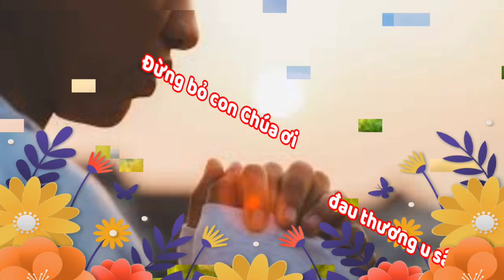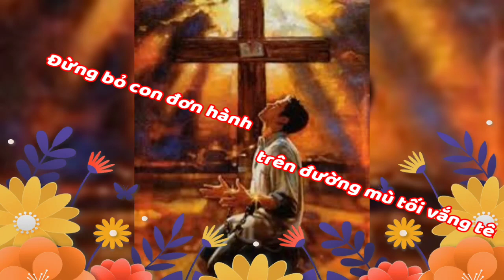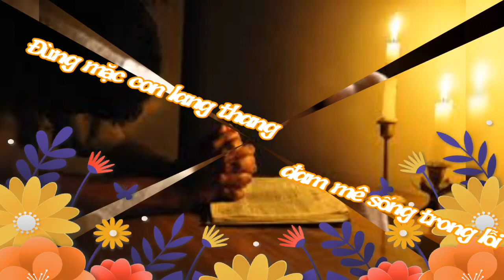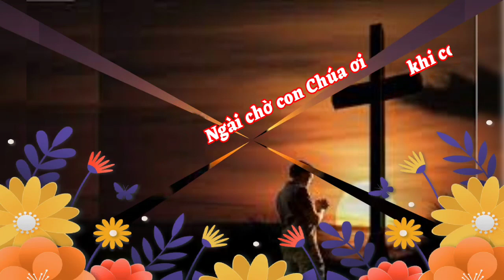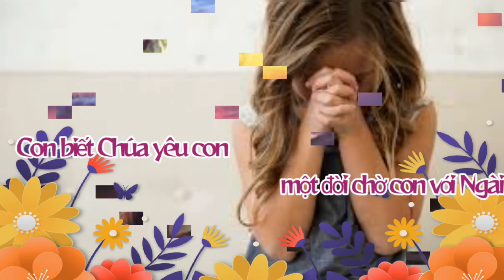(TV) Đừng Bỏ Con Chúa Ơi - Nguyễn Văn Tuyên